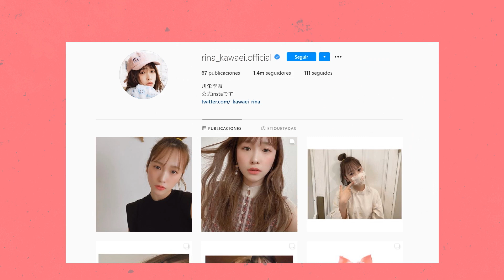RINA KAWAEI ¿Quién es? AKB48 - JPOP Curiosidades - JPOP con Ashti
Rina Kawaei (川栄 李奈, Kawaei Rina) ex integrante del grupo AKB48. Conocida por muchos como Ricchan (りっちゃん). Hoy en Jpop con Ashti hablaremos de esta chica.